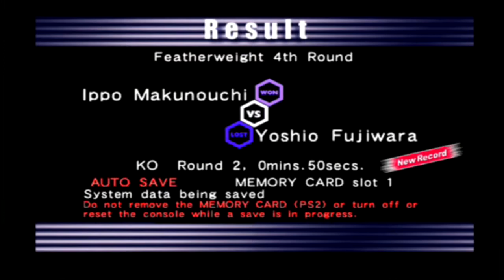Victorious Boxers: Ippo's Road to Glory- #3- Fujiwara Yoshio + Jason Ozuma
Brendan showed me a show called Hajime no Ippo, and now we're both addicted to it, so why not play the games?!
(SO MUCH DETAIL!)
Jason, Jaason, Jaason, Jason, Jaaaaaaaaason? (Original Joke)

Sub., Like, Favorite, Share & Enjoy.